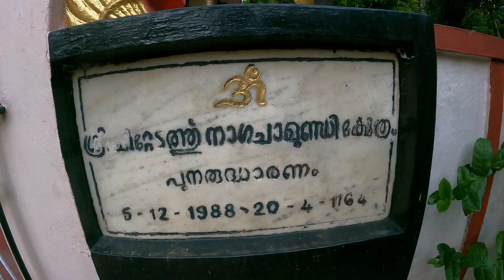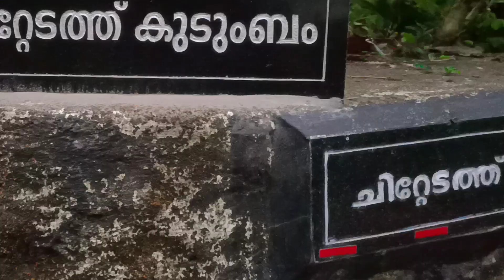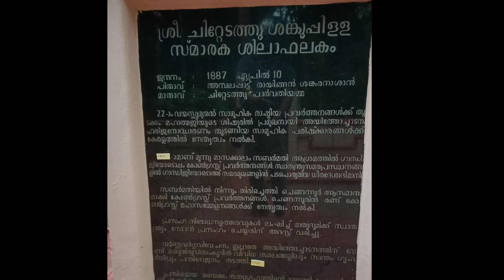വൈക്കം സത്യഗ്രഹ മുന്നണി പോരാളിയുടെ വീട്ടിൽ/ചിറ്റേടത്തു ശങ്കുപിള്ളയുടെ തറവാട്